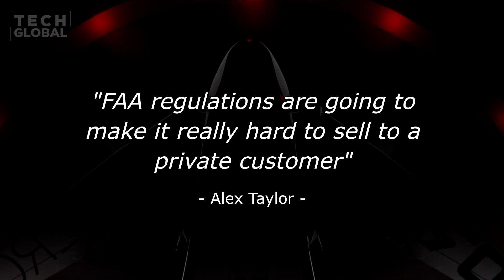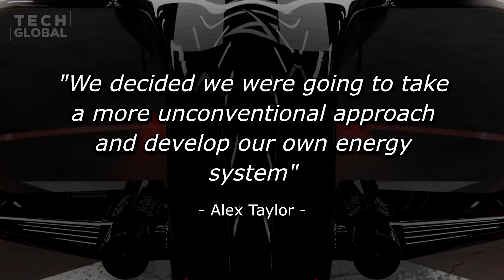This is The Closest Thing to Teleportation (Orb Aerospace)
In this video we will be looking at the fastest electric airplane called Orb Aerospace.
Orb Aerospace also known as Wind Craft Aviation, is a company developing electric aviation technology in unprecedented new ways.

The all-electric aircraft could take off and land like a helicopter but fly like an airplane.

Orb Aerospace - The Closest Thing to Teleportation.

Your comments and suggestions are welcome and appreciated!